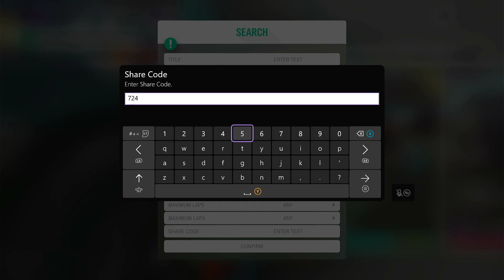Ambleside Grand Prix | Custom Route and Build Showcase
Creator: Werkury1
Event Name: Ambleside Grand Prix
Starting Location: Ambleside Sprint
Route Length: 6.9 mi (3x2.3)
Season, Weather: Spring, Sunrise, Cloudy, Rolling Time
Restrictions: Anything Goes
Description: Fun, simple Grand Prix style circuit in and around Ambleside.
Share Code: 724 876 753

Livery Title:  Omega BTCC
Livery Creator: Treefolk70
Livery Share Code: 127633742